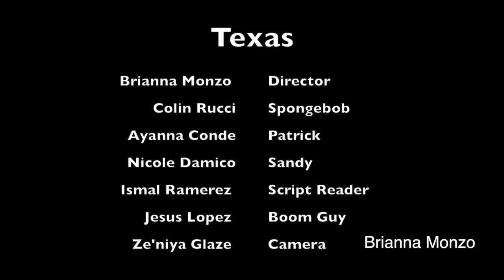texas Brianna Monzo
The most challenging part of shooting a three-person movie was the over the shoulder shots. Now that Im done with my project my strength was trying my best to make the edit smooth. As a group we need to work on how we shoot shots and not mess up the audio. The next film that i make that has a three-person conversation i will be sure to make the over the shoulder shots match up.